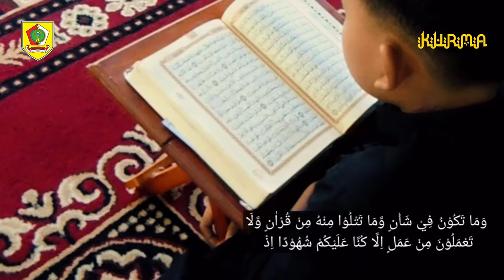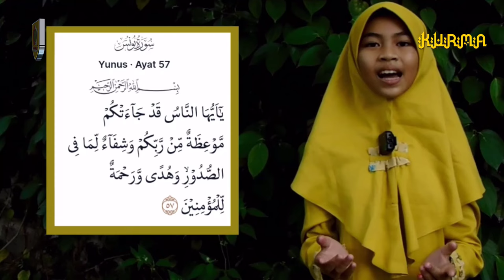KURMA 2024 | AL-QUR’AN OBAT PENAWAR HATI YANG SAKIT | KORWILCAM BIDIK GIRIMARTO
Video Kultum Ramadan 1445 H disampaikan oleh dai kecil kabupaten Wonogiri.
Tilawah/Murattal Q.S. Yunus (10): 57-61
Oleh : Muhammad Bayul Haq
Asal : SD Negeri 5 Girimarto
Kultum
Tema : Al-Quran Obat Penawar Hati yang Sakit
Oleh : Nabila Qurrota A'Yuni
Asal : SD Negeri 2 Girimarto